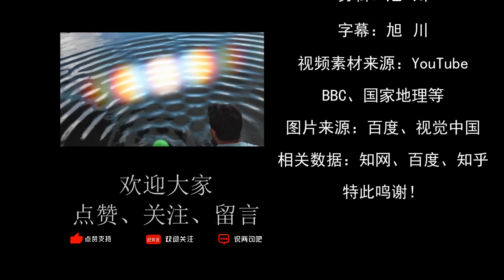4分钟带你看懂，著名的双缝实验，为何让科学家开始怀疑现实世界